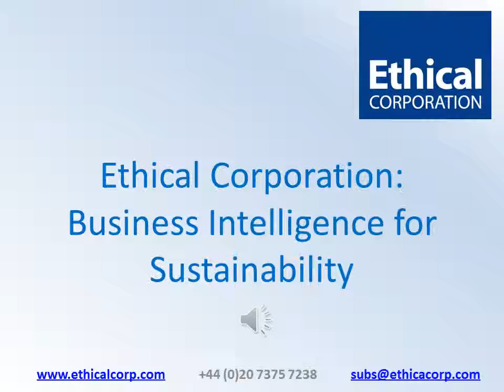Daniel Franklin, Economist Executive Editor on BP, sustainability, ethics and strategy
To access more free podcasts and CR business intelligence sign up to our free weekly eBrief @

In this podcast Toby Webb asks Daniel Franklin, Executive Editor of the Economist shares his views on the business sustainability agenda, climate change, management trends and whether there is a crisis of ethics in the UK media.